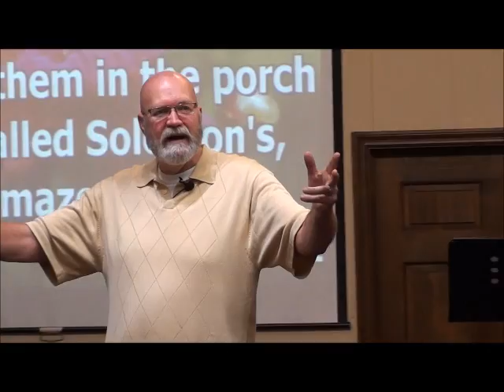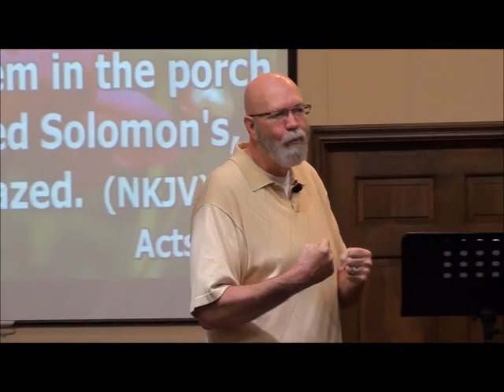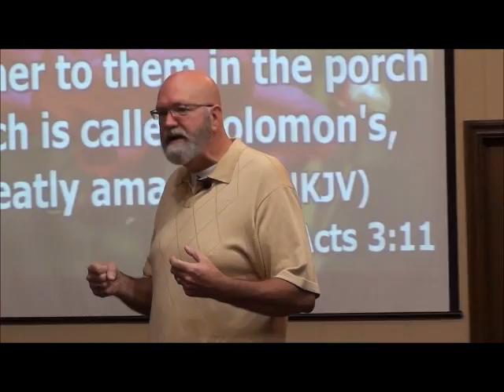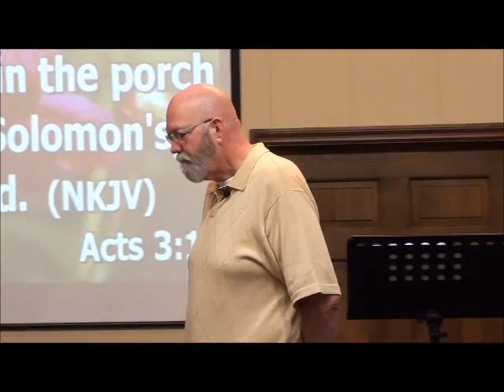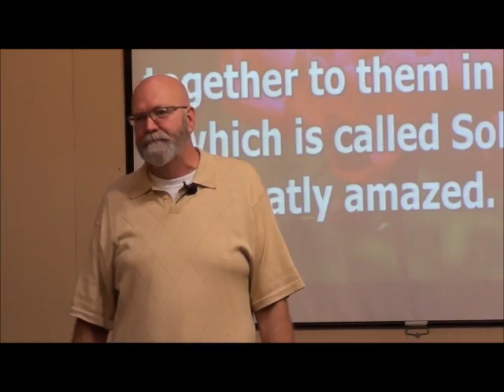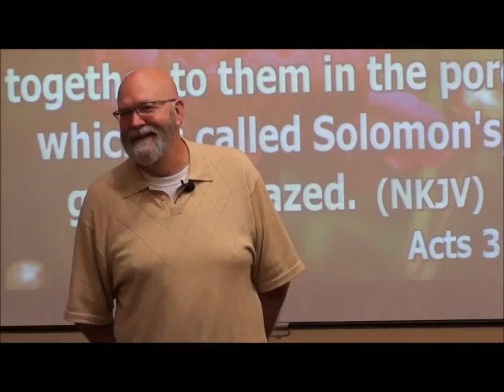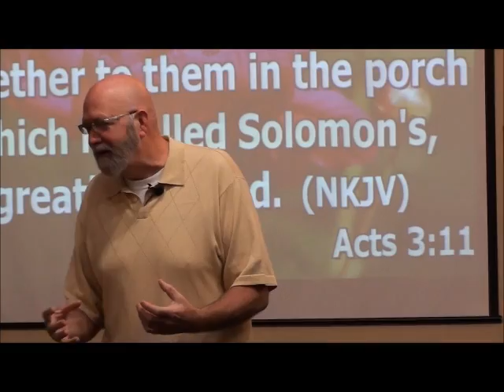Crosswalk Fellowship Church 06 21 2015